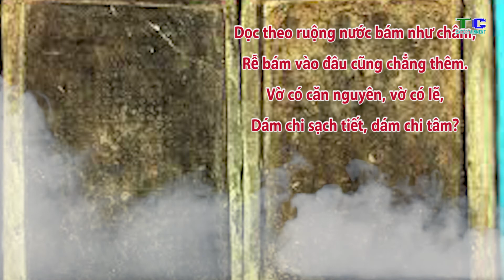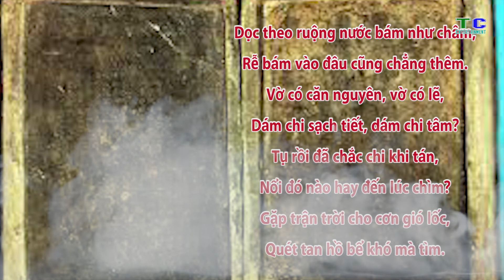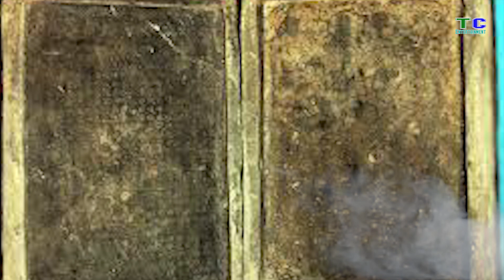Trạng nguyên Giáp Hải - Một nhà văn hóa lớn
Giáp Hải (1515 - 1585), sau đổi Giáp Trừng,[1] là một nhà chính trị thời nhà Mạc Việt Nam. Ông nổi bật với việc giữ những chức vụ quan trọng trong triều đình dưới thời Mạc Mậu Hợp, uy tín cá nhân đối với nhà vua và dân chúng.
Giáp Hải tên hiệu là Tiết Trai, người làng Dĩnh Kế, huyện Phượng Nhỡn, tỉnh Bắc Giang. Nguyên quê cha ông ở làng Bát Tràng, huyện Gia Lâm, Hà Nội. Lúc bé mồ côi cha và nghèo, ở làng mẹ là làng Công Luận, huyện Tế Giang. Một hôm Giáp Hải chơi ở bến sông, có người lái buôn quê làng Dĩnh Kế bỏ xuống thuyền đem về nuôi làm con, đón thầy dạy học cho, việc học chóng tấn tới.[2]